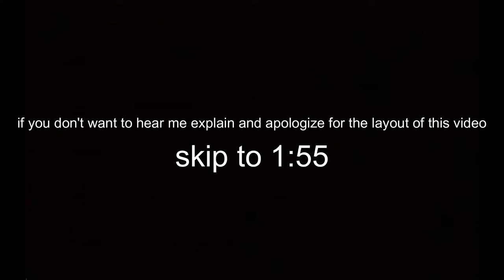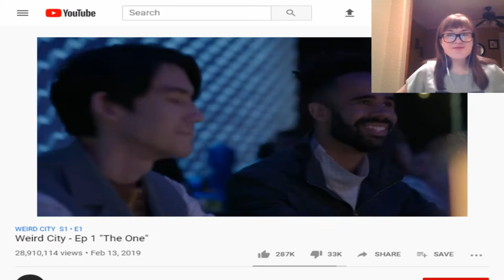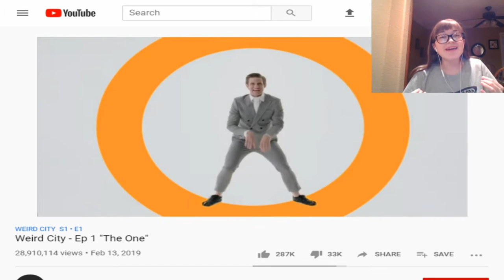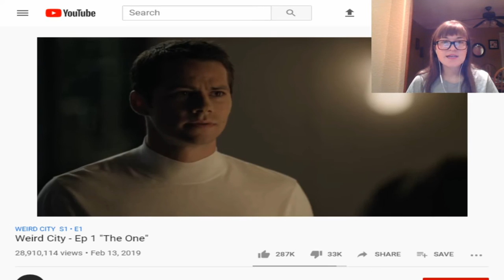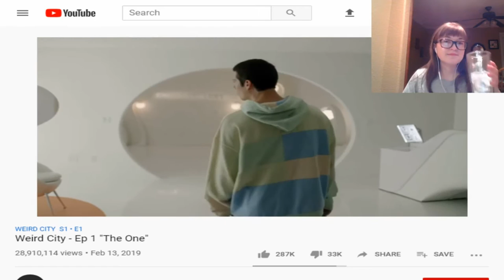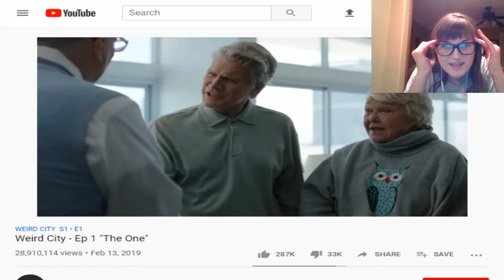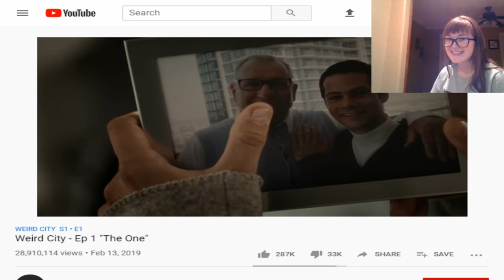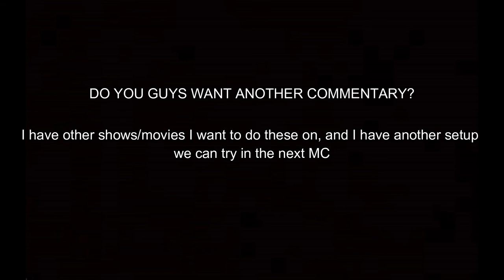I TRIED TO MAKE A MOVIE COMMENTARY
I had so much fun during the process of this video, filming was normal, editing was annoying, and yet it was SO MUCH fun! I'm sorry that the quality isn't that great, but I really did try and I WOULD love suggestions on how to film these, I already have another way I'm trying but who knows if that'll work (lol). Anyway!!! PLEASE TELL ME IF YOU ENJOYED because if you did I will make more, (no matter how many of you enjoyed) and if you did (or didn't) REMEMBER I do plan to make more, so the set up of MC will grow. I mean, we all remember how Dylan started his MC...
I DO NOT TAKE ANY CREDIT FOR THE SHOW!
MY BOOK CLUB IS BACK UP AND RUNNING!!!

January's BOTM is "The Seven Husbands of Evelyn Hugo"

by Taylor Jenkins Reid

WHY I CALL MYSELF A BULLDOZER!:

My first hate comment called me "rases" (yes spelled just like that) and I know exactly what your thinking what does "rases" mean? Well, I looked it up on dictionary.com and the only thing I found was a synonym for rases... the synonym is raze and now you're wondering what raze means... well raze means: to tear down; demolish; level to the ground.

So I mean yeah I am a bulldozer. :)

I know what they meant to say but I'm not. The person who said that doesn't even know me.

Just a normal girl trying to be an author... okay maybe I'm not normal. ♥

Scratching the Reading Bug's

Social Medias!

How COPPA affects my channel:

Due to Youtube having to agree with COPPA policies, my channel has become a kids channel. And because of that, I will lose the right to comments, cards, and end screens. It makes me sad that I am losing my favourite things about being a YouTuber, I mean, my nickname came FROM A COMMENT! On Monday's I'll post a thing on my story to where you can comment if you want. If you want to comment after those 24 hours you can just DM me or comment on my most recent post!

Want some free music to play in your videos without copyright?